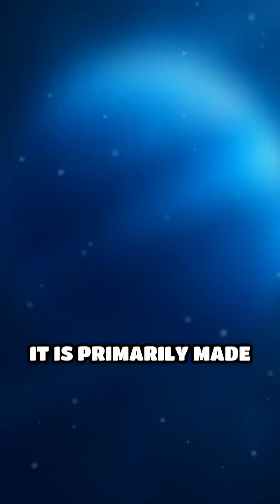The Frozen Giant: Why Neptune Is Still a Mystery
Dive into Neptune’s atmosphere: swirling clouds, wild storms, and winds faster than sound! Discover what makes this icy giant so mysterious.